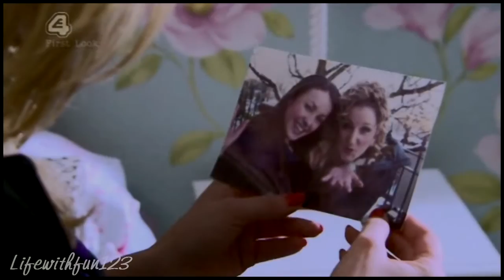Cheryl & Lynsey || Missing You {Hollyoaks}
{HD} 'Coming second best to a girl as wonderful as Lynsey was no bad thing.' As most of my subcribers probably know, Lynsey is/was my favourite character in the show, so here's another video including Lynsey, but from Cheryl's POV, it starts off with Cheryl calling Annalise 'Lyns' instead of 'Lise', which I thought was quite sad, and after that it went back and showed the story, finishing off with Cheryl clearing out Lynsey's room. 'See ya later, Lyns. I love you.'